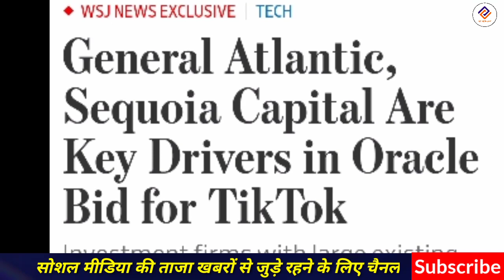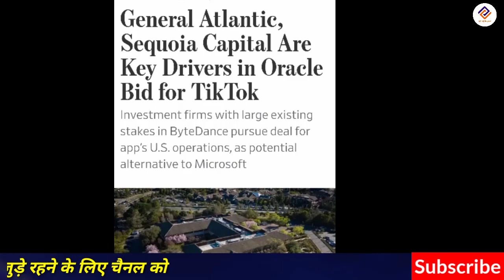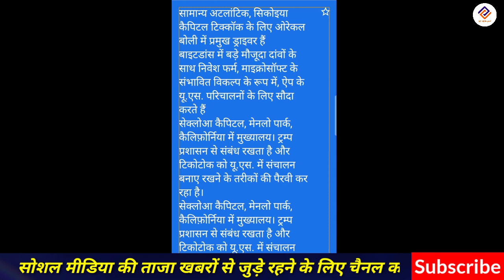TikTok News, Tik Tok ko khareedege Oracle company deal confirm, 15 September Tiktok is back, News